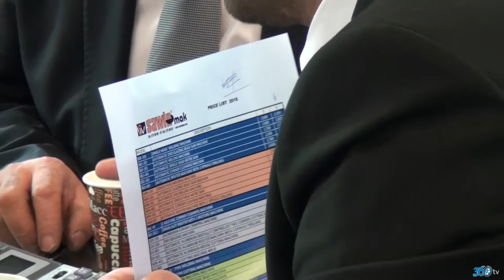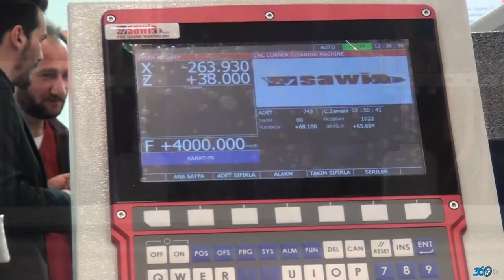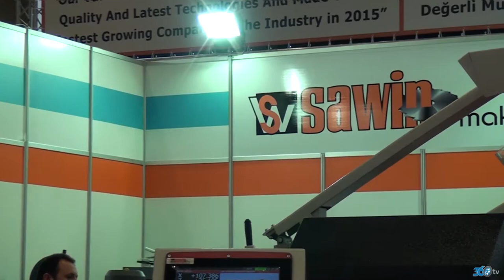Sawin - Tüyap Kapı Pencere Cam Fuarı 2016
Sawin firması  için Tüyap  Kapı Pencere Cam (2016) fuarında hazırlamış olduğumuz fuar tanıtım filmi